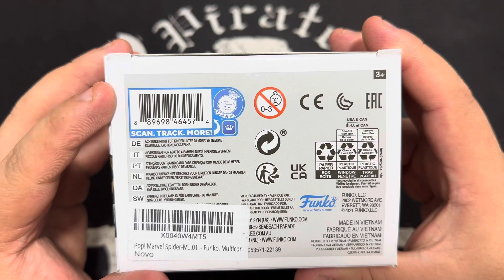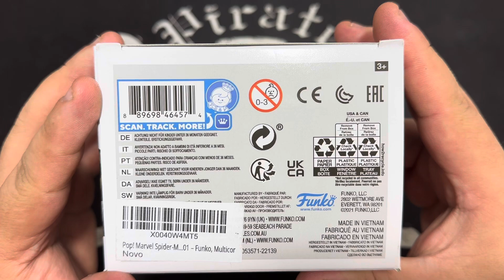Unboxing | Abrindo a Caixa do FUNKO POP Marvel Spider-Man Maximum Venom 601 VENOMIZED GROOT